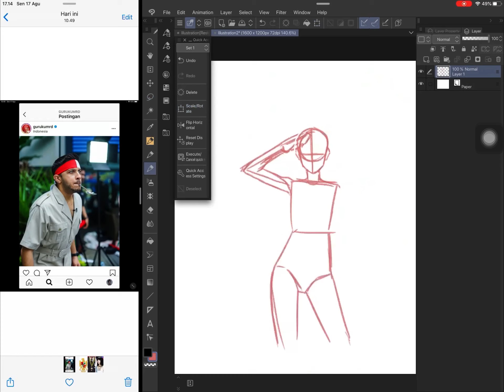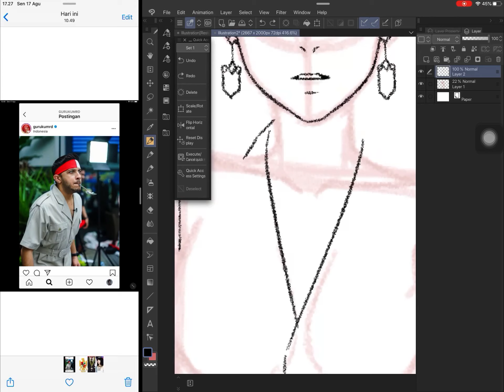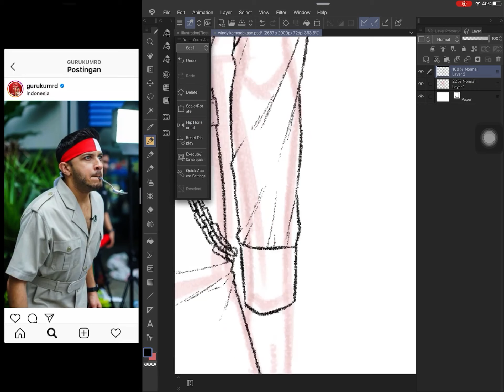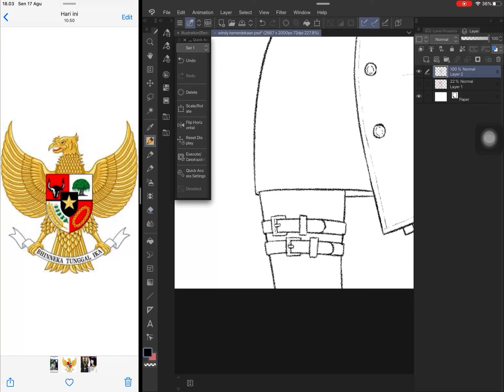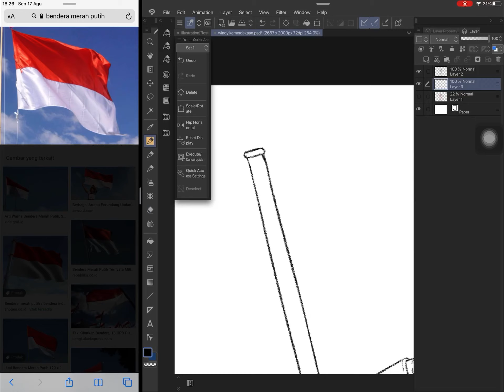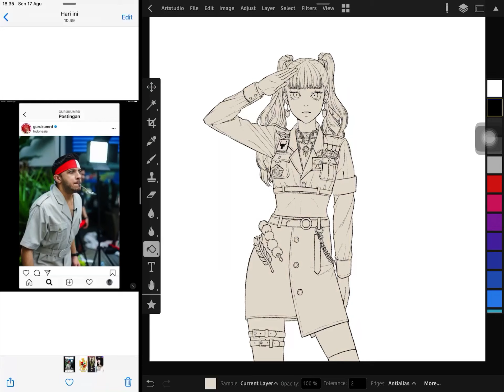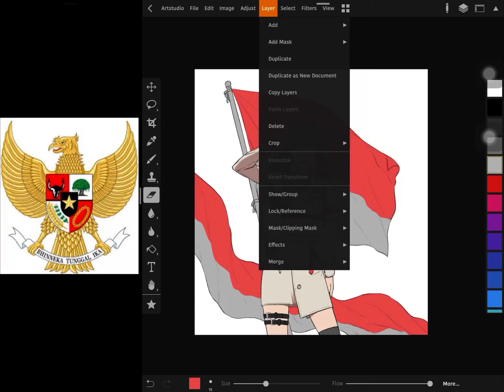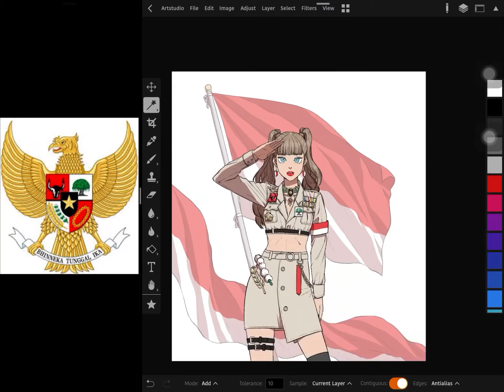SELAMAT HARI KEMERDEKAAN REPUBLIK INDONESIA KE-75 | MENGGAMBAR ORIGINAL CHARACTER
Selamat hari kemerdekaan Republik Indonesia yang ke-75.

Kali ini saya menggambar Original Character saya yang bernama Windy.

Realtime video: 2 jam 9 menit.